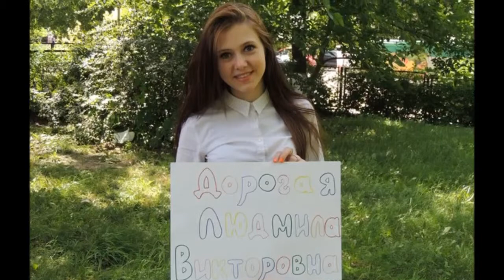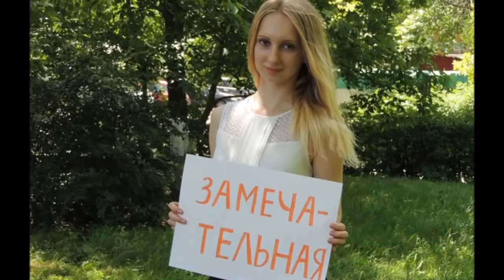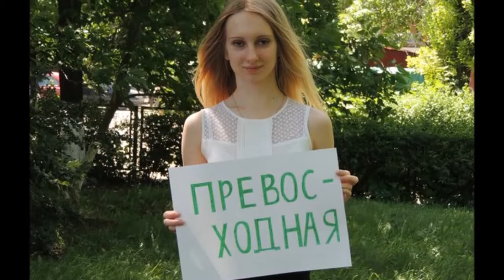9 "А" представляет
Поздравление учительнице на выпускной